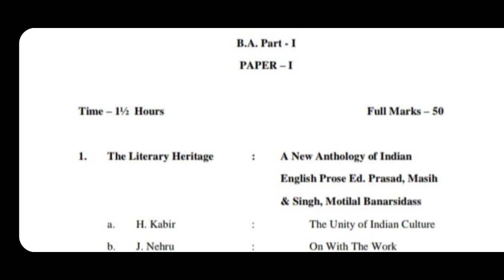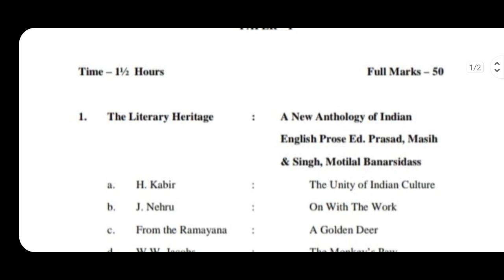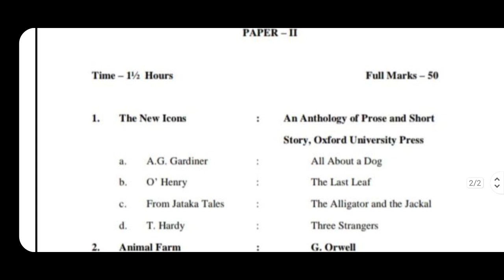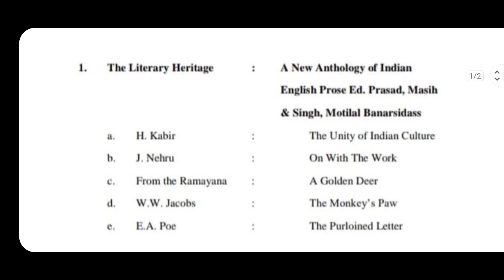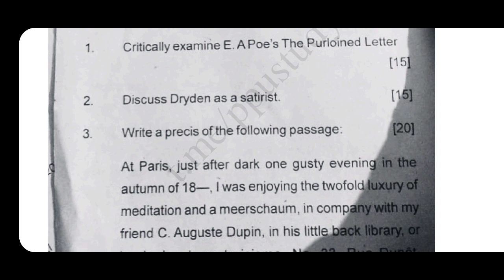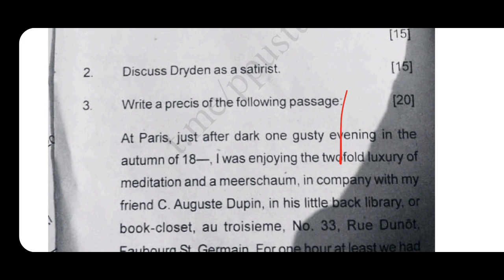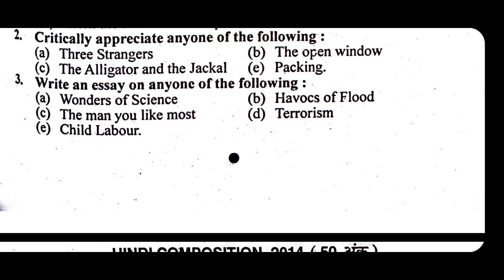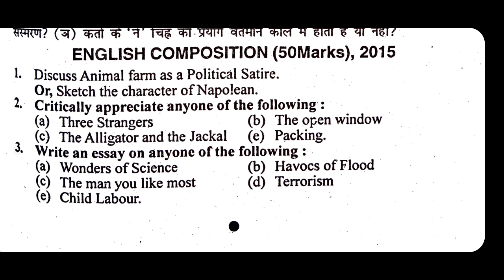Patliputra University English Syllabus | Ppu BA/Bsc/Bcom Part 1 & 2 English 50 Marks PYQ | Es Point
🔺️ES Point Youtube चैनल पर आपको          Composition Class मिलेगी🔻

BA/B.sc/B.Com  Part - 1 English - 50 Marks

Patliputra University Part 1 Ka Admit Card kaise download kare 2022|ppu part 1 exam admit card 2022,

patliputra university ba part 1 admission 2022 merit list,
patliputra university part 1 exam form 2021 last date,
patliputra university part 1 examination,
patliputra university part 1 exam form 2022 kaise bhare,
part 1 examination form patliputra university,
patliputra university part 1 exam form 2022 record not found,
patliputra university part 1 guess paper,
patliputra university part 1 ka exam,
patliputra university part 1 ka exam kab se hoga,
patliputra university part 1 ka exam kab se hai,
patliputra university ba part 1 ka merit list kab aayega,

Patliputra University Hindi50Marks Composition Syllabus | PPU Hindi 50 Marks Exam Pattern